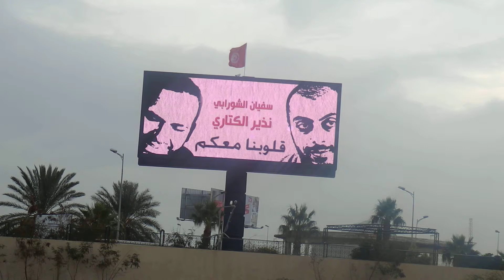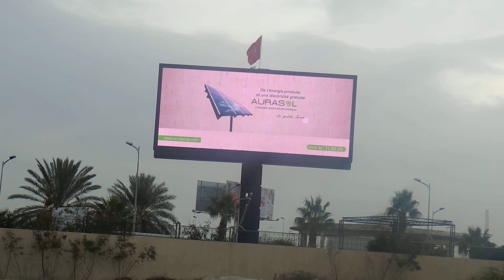Affichage numérique - Les Berges du Lac - Journée des MOOC